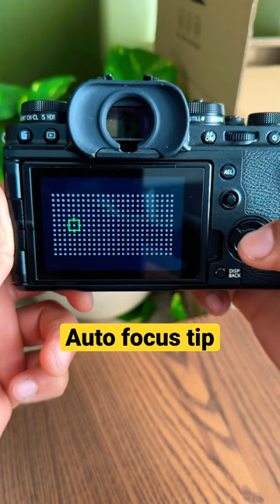fujifilm Autofocus tip